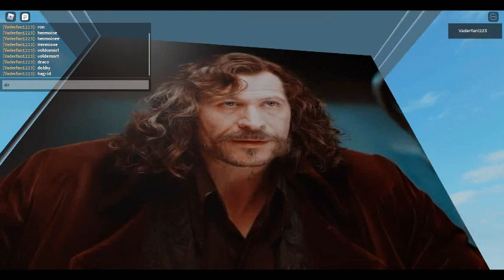I'm a Harry Potter Genius